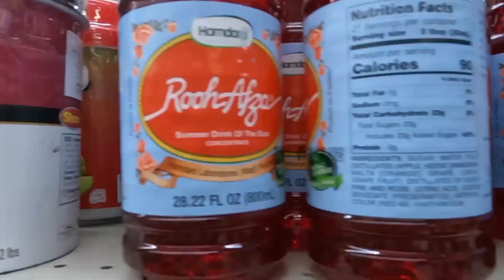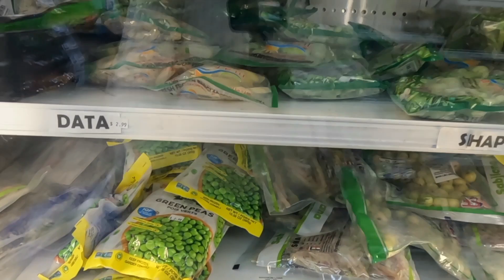আমেরিকায় বাংলাদেশী মাছ, মাংসের দোকান আর মাছ কাটার পদ্ধতি দেখে নাও..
@Probase Ghorkonna
@Happy With MAMON
@Riya USA
@M S Family
@Jashoda USA
@Creation of Mou
@Ap Vlogs